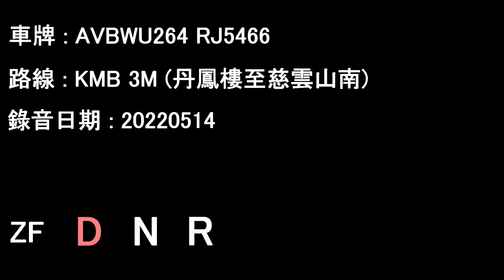[D9B/ZF][Audio] Volvo B9TL/KMB AVBWU264 RJ5466@3M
AVBWU264 RJ5466 running on service 3M.

Date: 15/02/2022

Tan Fung House to Tsz Wan Shan South

Operator: Kowloon Motor Bus
Fleet number: AVBWU264
License plate: RJ5466
Engine: Volvo D9B-310
Gearbox: ZF Ecolife 6AP1403B